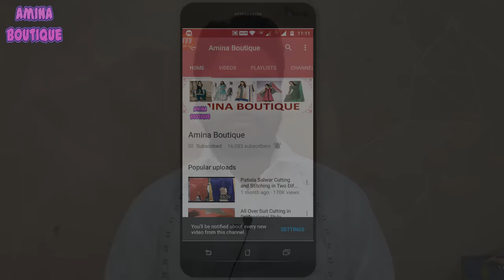Salwar Ke Ponche (Mohri) Banane Ke 2 Asaan Tareeke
In this video I will teach you how to make Salwar Ke Ponche ( Mohri) Banane Ke 2 Asaan Tareeke in very simple way.